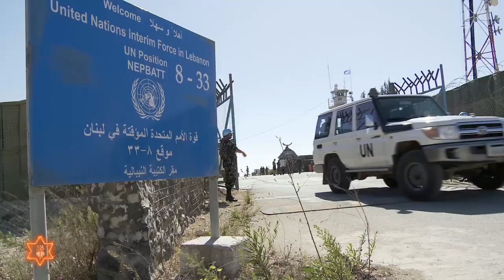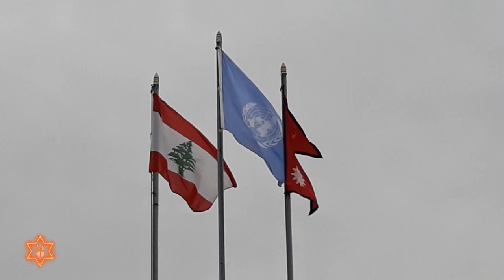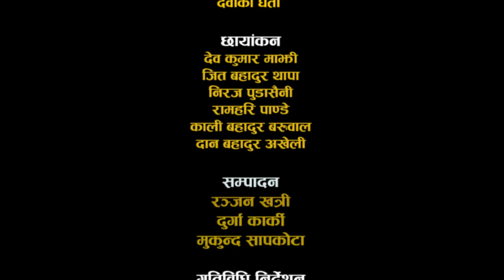Lebanon Ra Nepali Sena (DOCUMENTARY)- Episode 438